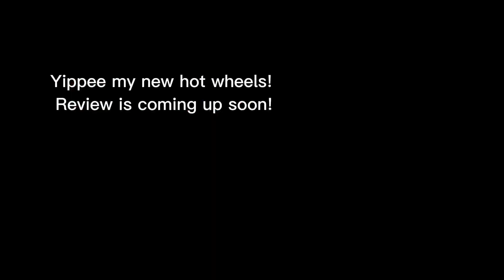My brand new hot wheels review is coming up soon after this video!! 🥰😇🥰